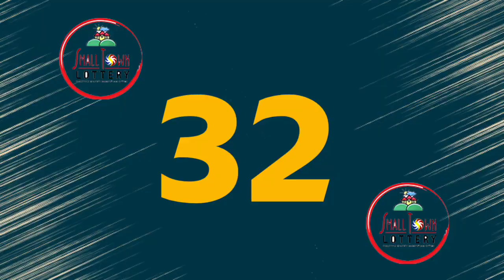STL Angeles March 22 2022 (Tuesday) 1st/2nd/3rd Draw Result | Lake Tahoe STL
Small Town Lottery Result for Lake Tahoe Corporation Angeles City Draw Result, (Tuesday) March 22, 2022 (STL)